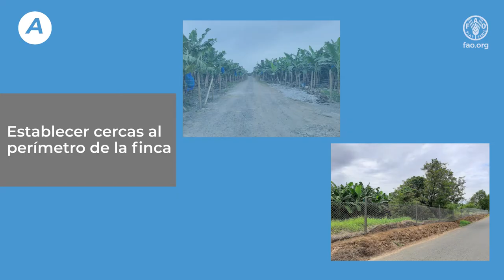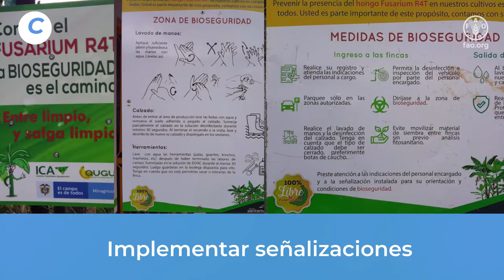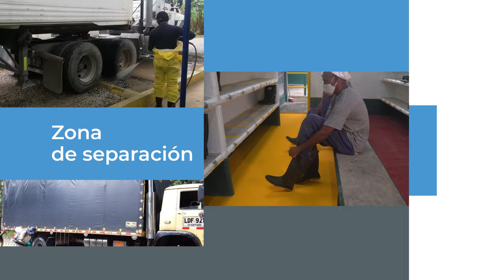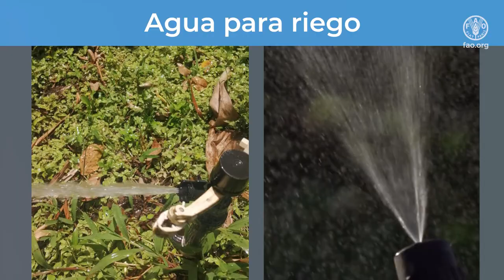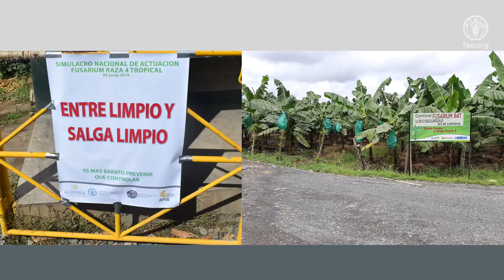Bioseguridad en fincas de banano y plátano para prevenir la Marchitez para Fusarium raza 4 Tropical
La Organización de las Naciones Unidas para la Alimentación y la Agricultura (FAO), el Organismo Internacional Regional de Sanidad Agropecuaria (OIRSA), la Alianza Biodiversity International y el Centro Internacional de Agricultura Tropical (CIAT) presentan en este video cuáles son las vías de ingreso y diseminación de Foc R4T, qué medidas se pueden tomar para reducir o minimizar los riesgos de introducción de esta plaga en las fincas de la región y cómo contribuir a implementarlas exitosamente.